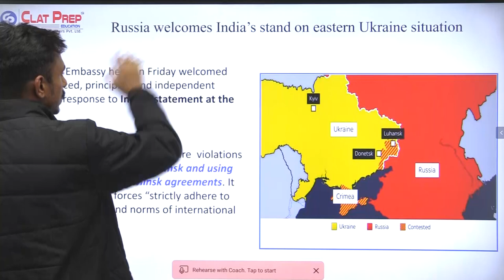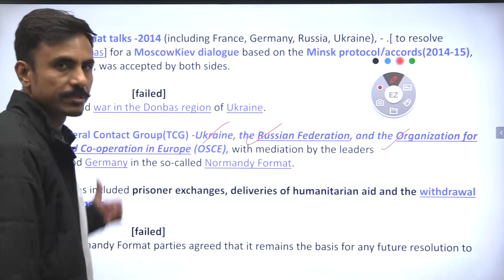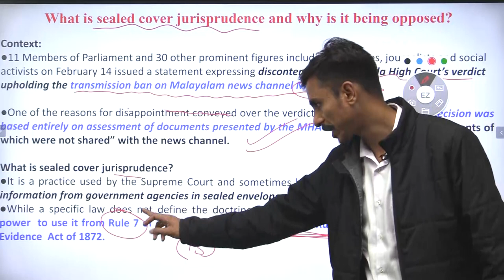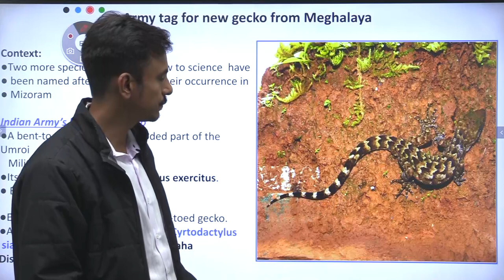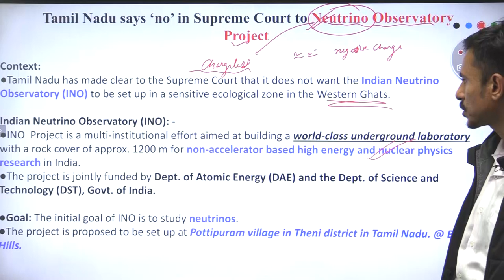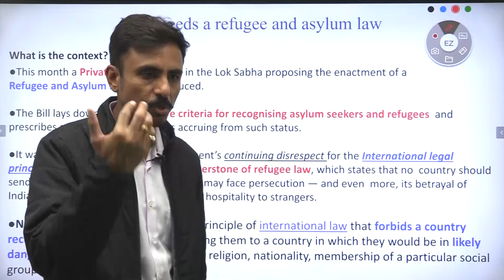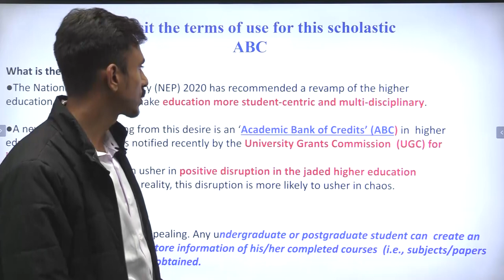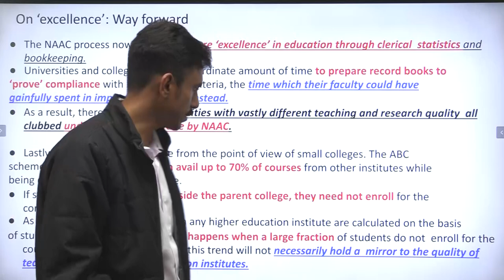DNA:Daily News Analysis/General Knowledge Series/ 19th February 2022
ClatPrep started a daily GK series of Daily Newspaper covering all important news and editorials in detail. This video give every CLAT aspirant an insight of all important news in today's DNA Newspaper and also will cover all historical and relevant aspect of the news and editorial columns.

ABC Scheme